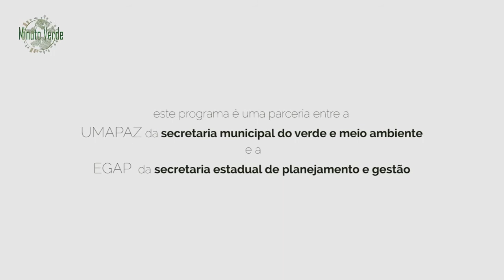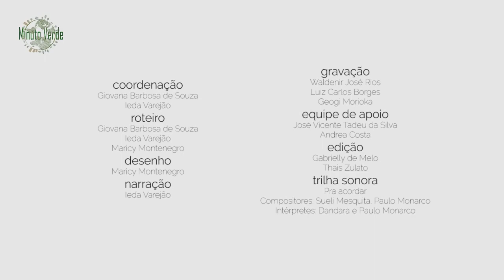Minuto Verde, Série Passear e Cuidar [Vivências da Natureza]